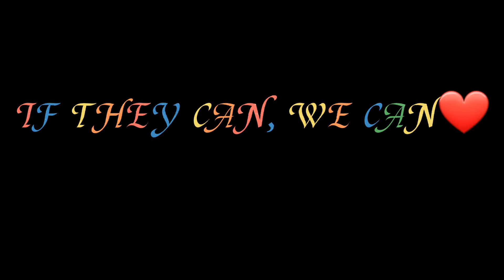Awesome ideas with Coco's walnut shells😱 | Junry Malinge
If they can, we can! Just believe in yourself!